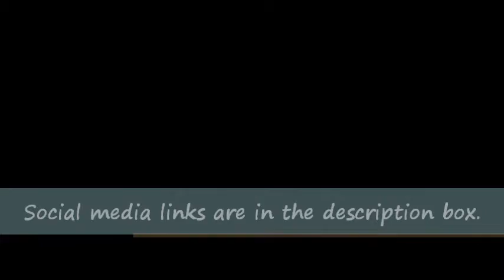Remember When - Alan Jackson - Steve Dunfee Live Acoustic Cover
Hit my website to download music & get updates!

This is one of my favorite Alan Jackson songs. I hope you enjoy my cover. Thanks for stopping by to listen!

Time stood still, and love was all we knew
We made love, and then you cried, remember when

Remember when, writin' vows and walk the walk
Gave our hearts, made the start and it was hard
We lived and learned, life through curves
There was joy and there was hurt, remember when

Life was changed, disassembled, rearranged
We came together, fell apart
We broke each other's hearts, remember when

Was the music, we danced to week to week
Vowed we'd never give it up, remember when

Now lookin' back, it's just a steppin' stone
To where we are, where we've been
Said we'd do it all again, remember when

We won't be sad, we'll be glad, for all the life we've had
Remember when
We'll remember when